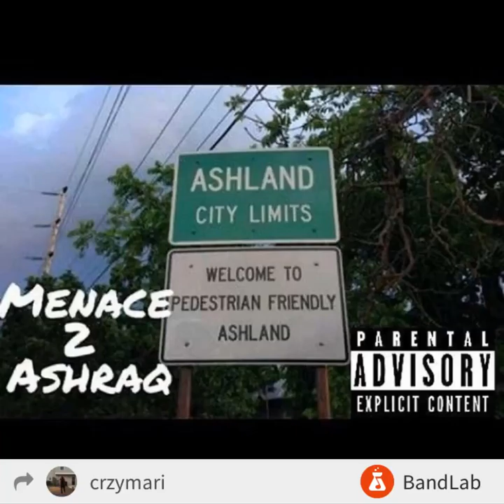LA MARI- Don't Know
004 productions